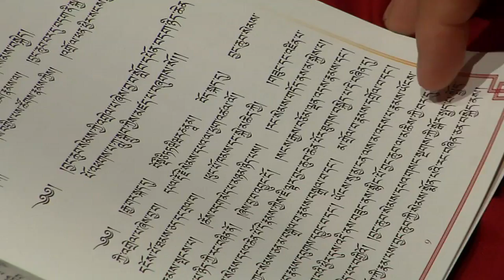The Dalai Lama, Inner Peace and Non-Violence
The Way Toward Inner Peace by His Holiness the 14th Dalai Lama
by FilmPRO
Italy
Organizer: Ven. Thamthog Rinpoche ~ Ghe Pel Ling

Director/Cinematographer: Matteo Passigato
Producer: FilmPRO
filmproduction.it
Wonderful Video made by The Italian Director Matteo Passigato